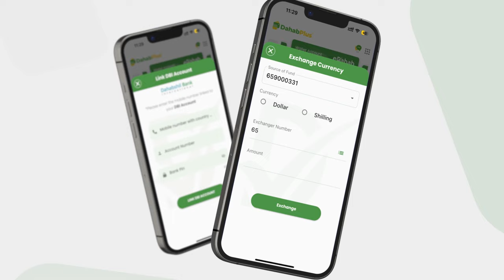Agaaisme Wadaad yare: "Waxaa bilowday diiwaan galinta qoysaska Muqdisho, Dowlad dadkeeda aa...".